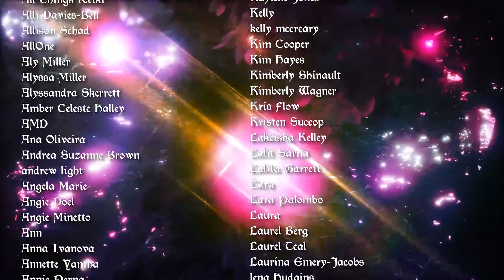Capricorn Weekly Tarot Horoscope May 18-25 2020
Weekly Tarot Horoscope May 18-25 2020